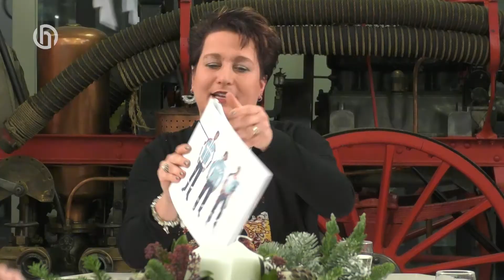Aan Tafel - thema Veiligheid rondom Feestdagen (wk 51-2019)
Aan Tafel met als thema: Veiligheid rondom de feestdagen. Uitgezonden op Omroep Hulst in week 51 van 2019.